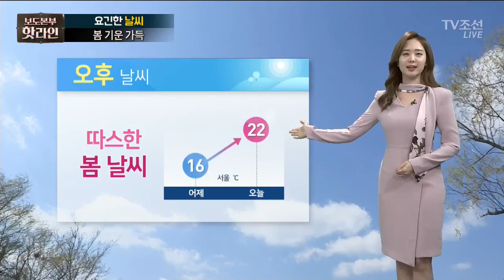[날씨] 맑고 따스한 봄기운 가득…큰 일교차 주의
오늘 날씨, 기대하셔도 좋습니다. 맑은 하늘에 햇살이 비추면서 따스한 봄기운이 가득한데요, 서울의 경우 어제보다 6도나 더 높은 22도를 가리키겠습니다.

미세먼지 예보도 보통으로 나와 있으니까요, 잠깐의 산책이라도 다녀오시면 좋겠습니다. 다만 밤에 나가시는 분들은 겉옷을 꼭 준비하시기 바랍니다.

요즘 낮과 밤의 기온 차가 10도 이상으로 크게 벌어지고 있는데요, 큰 일교차에 감기 걸리지 않도록 신경 쓰셔야겠습니다. 날씨였습니다.